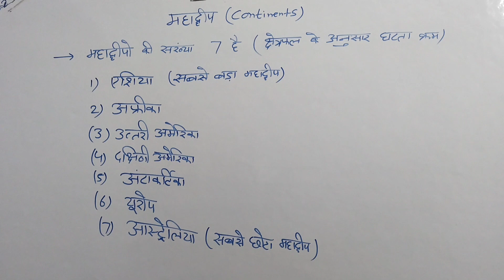Part 1(B) महाद्वीप एवं महासागर